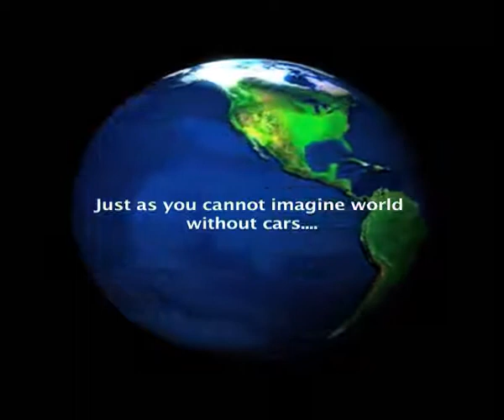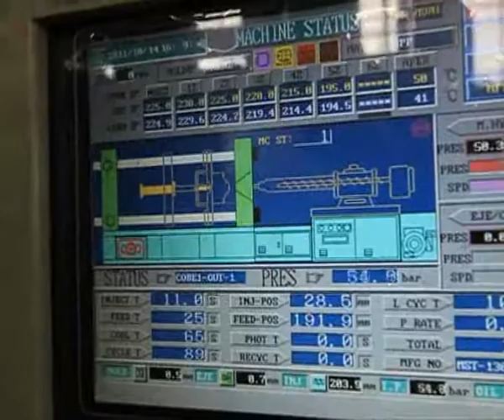Bright Concept film